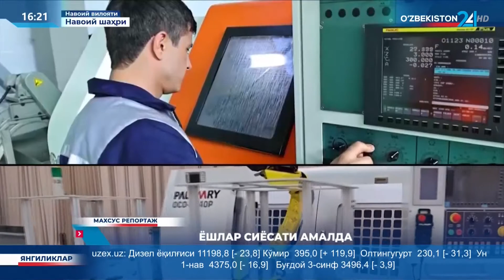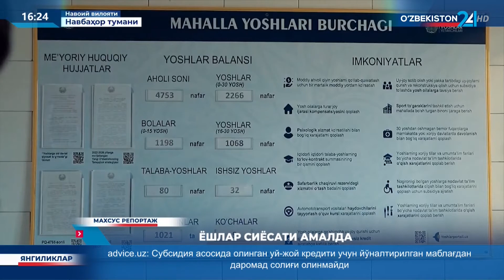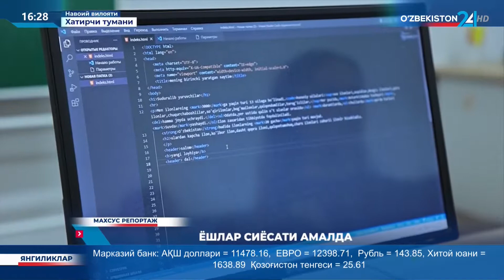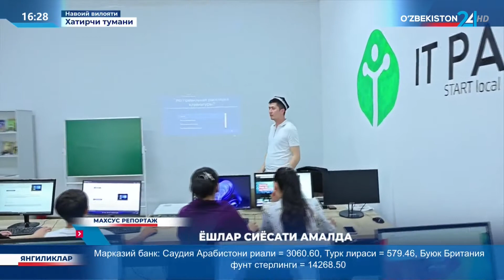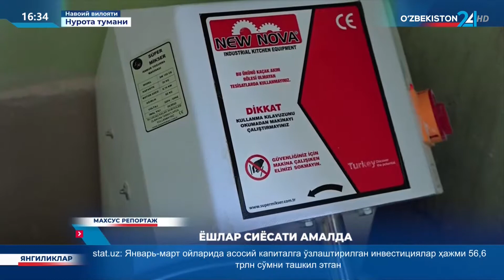Махсус репортаж | Ёшлар сиёсати амалда